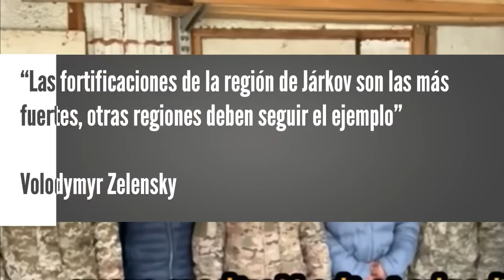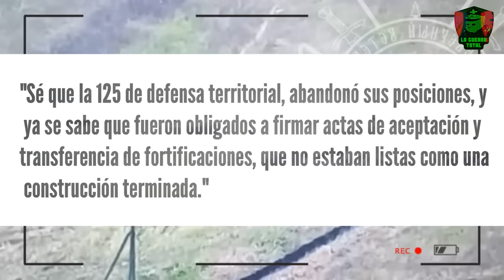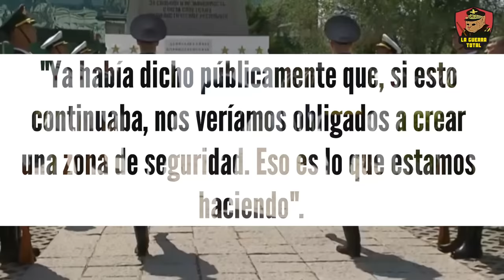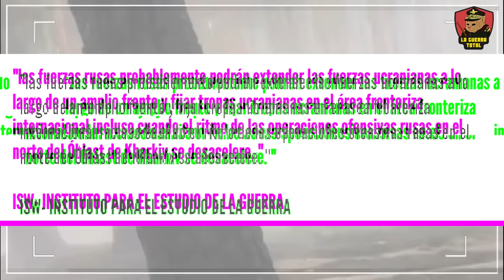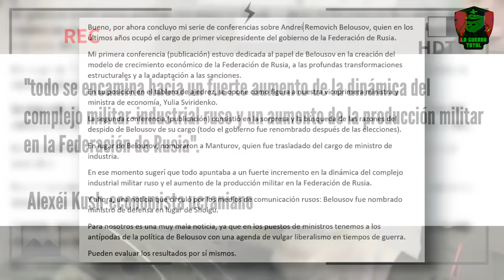⚠️ URGENTE: Rusia llega a LYPTSI 🔥 la Resistencia UCRANIANA se desmorona ⚠️ Guerra de UCRANIA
Descubre los últimos avances en la guerra de Ucrania, donde Ocheretyne ha caído recientemente en manos del ejército ruso, marcando un punto de inflexión en el conflicto en el frente de Jarkov, especialmente en LYPTSI y VOVCHANSK. En este video, exploramos las consecuencias y la evolución del conflicto en estas ciudades clave, destacando la táctica y estrategia militar rusa que busca dsitraer a Ucrania. Desde intensos combates hasta maniobras estratégicas, especialmente en la reciente ofensiva de Járkov y Donetsk, que se han convertido en los epicentros de un enfrentamiento que podría decidir el futuro de Ucrania. A pesar del apoyo internacional, la producción de municiones ucranianas no alcanza las cifras necesarias para sostener una defensa efectiva, lo que subraya la vulnerabilidad y el posible deterioro estratégico de Ucrania en el conflicto prolongado con Rusia.

Canal de tanques:  @OberstCheems
Canal de la SGM :  @unsigloenguerra